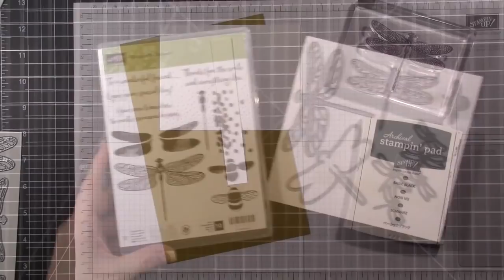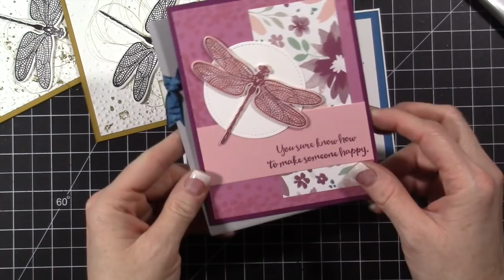4 Different Cards With Dragonfly Dreams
Today I am sharing with you 4 Different Cards using the Dragonfly Dreams Bundle from Stampin' Up!

Use Host Code:4HDD6NQY  To get FREE WINK OF STELAA PEN